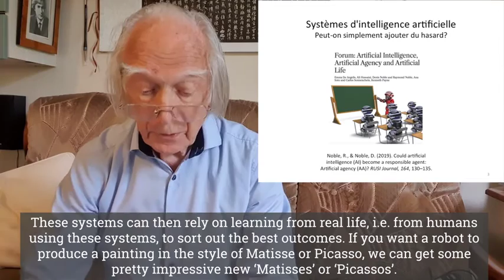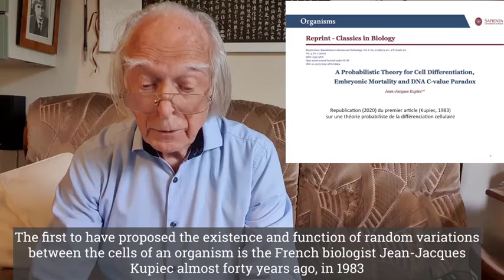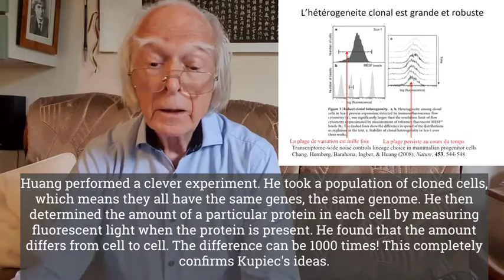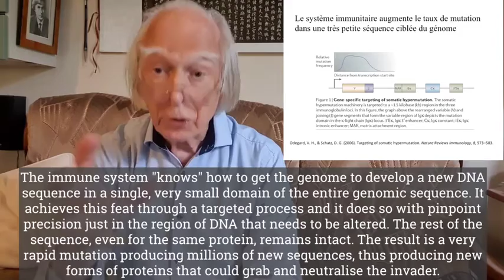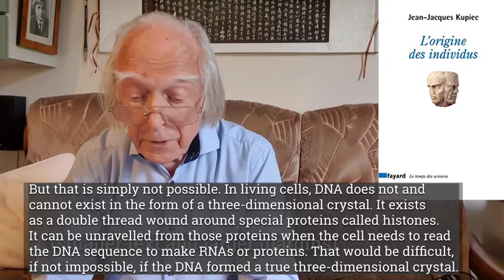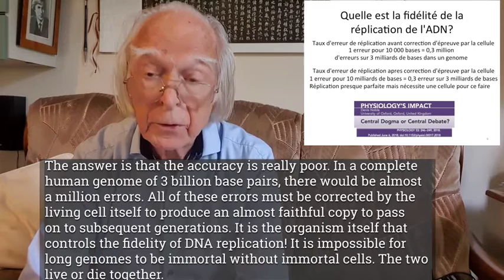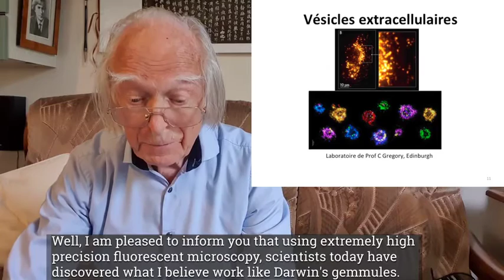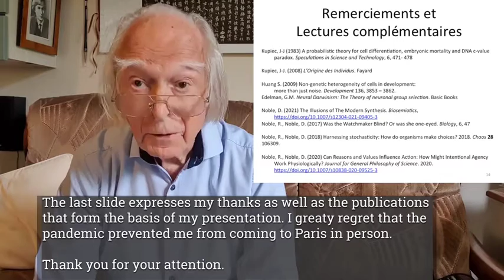Chance is the origin of our creativity and freedom of choice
Do we really have freedom of choice? Denis Noble tells a Paris Congress on the role of Chance that the answer is yes. Chance is the origin of our creativity and the ability to surprise. These conclusions are supported by the physiological processes that enable organisms to use chance to their own advantage. Delivered in French with English subtitles.